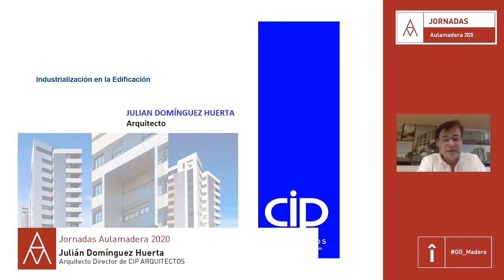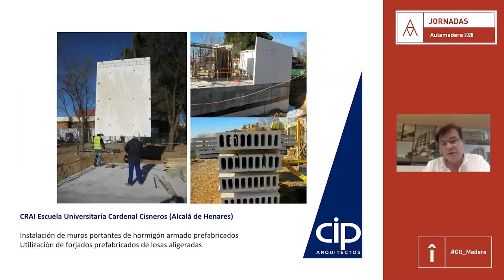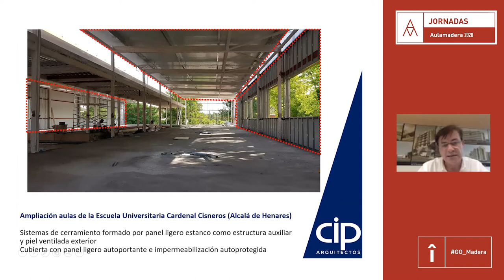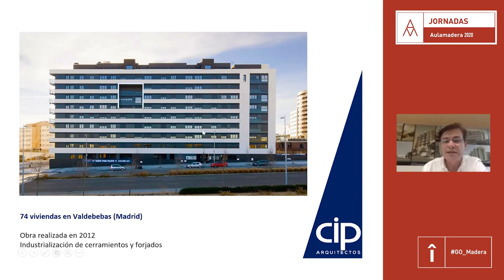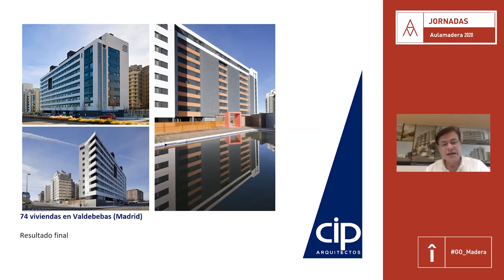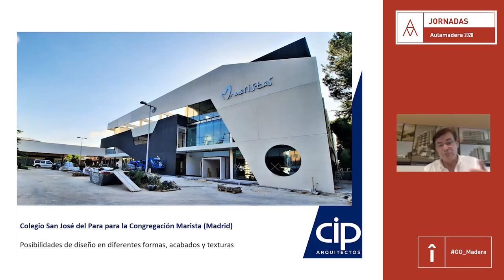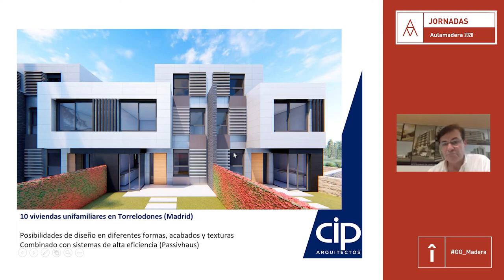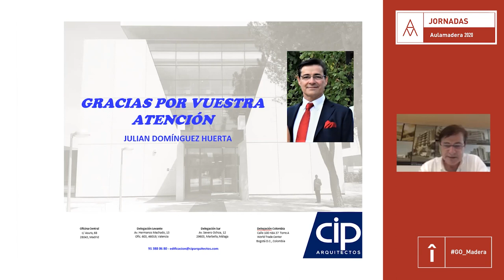Aulamadera 2020 - Julian Domínguez - Industrialización y edificación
Julián Domínguez Huerta, de CIP Arquitectos, partipó en la jornada “Industrialización y edificación”, de Aulamadera 2020. En su intervención destacó que la industrialización es mucho más que la prefabricación. A través de diversos ejemplos, tanto de viviendas como de otro tipo de edificios, mostraba las ventajas de la industrialización, así como las posibilidades que ofrece para personalizar y diferenciar cada edificio.

Aulamadera:
Aulamadera es una actividad formativa desarrollada por Maderia Sociedad Española de la Madera y el Instituto de Ciencias de la Cons¬trucción Eduardo Torroja (CSIC). Su objetivo es fomentar el uso de la madera en la construcción y divulgar conocimiento técnico sobre este material. En sus citas reúne a industriales de la madera, especialistas en el material, centros tecnológicos e institutos de investigación, y sus contenidos están orientados hacia la divulgación de la normativa, características de la madera y mejores prácticas constructivas entre los prescriptores y usuarios. ⁠

En esta edición han sido impulsadas por el Grupo Operativo Madera Construcción Sostenible, en el contexto de las actividades de divulgación del uso de la madera en la construcción que está promoviendo con motivo del lanzamiento de la herramienta inteligente para la selección de productos de madera para la construcción que ha desarrollado.